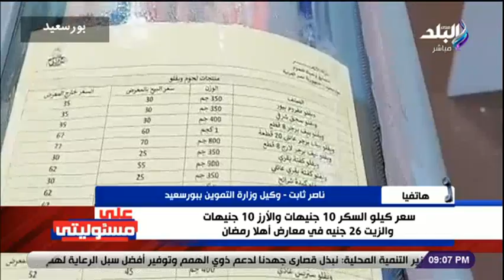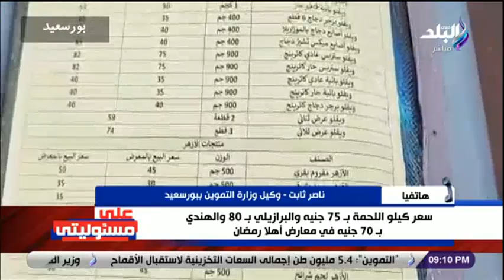الطماطم والبطاطس بـ 5جنيه.. تموين بورسعيد: كيلو اللحمة الطازج نزل من 130 جنيه لـ 110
جزء من حلقة اليوم 15 مارس 2022 من برنامج على مسئوليتي وفيها مجموعة من المكالمات الهاتفية مع وكلاء وزارة التموين بالاقصر , بورسعيد , الشرقية , اسيوط ,لتوضيح اسعار السلع الغذائية بمعرض اهلا رمضان المدعوم من وزارة التموين للحد من غلاء اسعار السلع , مكالمة اخري مع عطية حماد رئيسشعبة المخابز  يكشف تفاصيل السيطرة على سعر رغيف الخبز السياحي, عرض كلمة السفير محمد عرابي وزير الخارجية الاسبق و كلمة الدكتور مصطفي الفقي  مساعد اول وزير الخارجية الاسبق بمناسبة الاحتفال بمئوية وزارة الخارجية .

ـــــــــــــــــــــــــــــــــــــــــــــــ